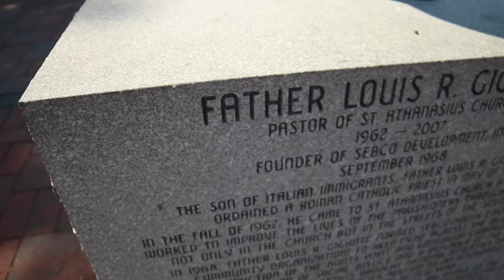Bronx Native Vlog: 2 "Father Louis Gigante"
Bronx Native Blog September 5th 2017